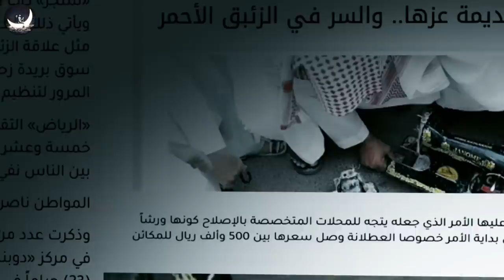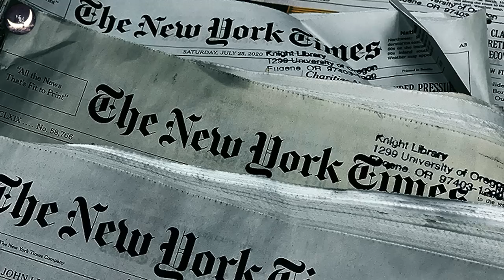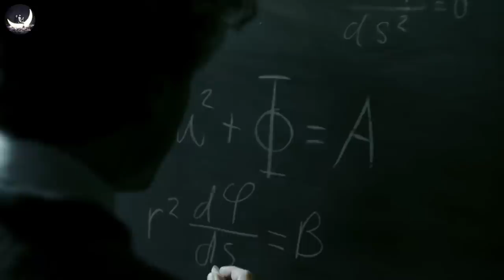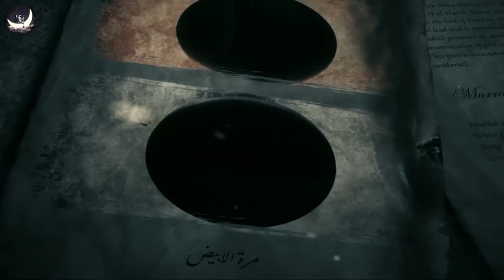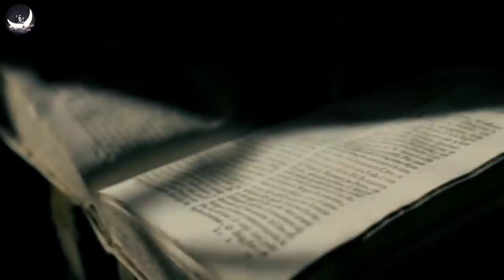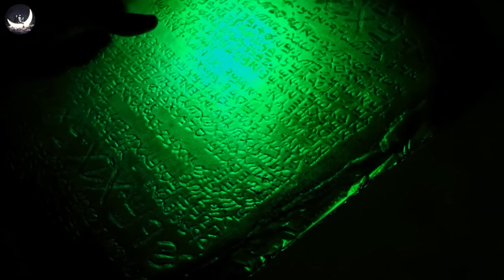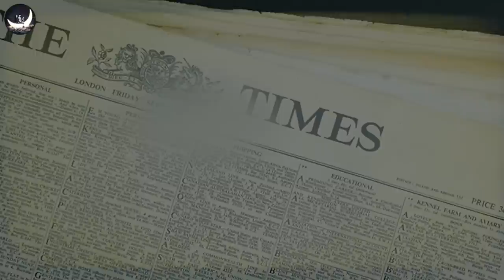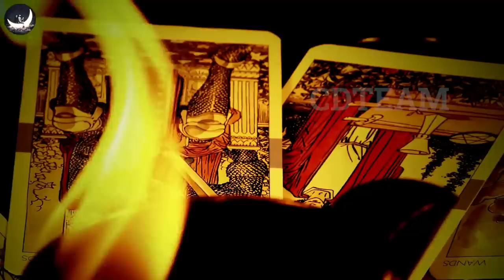Dị Chất Thủy Ngân Đỏ - Nguyên Tố Tuyệt Mật Giao Tiếp Với Các Thực Thể Siêu Nhiên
Dị Chất Thủy Ngân Đỏ - Nguyên Tố Tuyệt Mật Giao Tiếp Với Các Thực Thể Siêu Nhiên | Vũ Trụ Nguyên Thủy

Theo một loạt các nhà khoa học và khảo cổ học, loại chất kỳ lạ này không phải gần đây mới xuất hiện mà có nguồn gốc từ Ai Cập cổ đại.
Đây không chỉ là một địa chất siêu nhiên có khả năng tạo ra phản ứng tổng hợp của hạt nhân một cách tự phát, mà còn xé một lỗ hổng giữa chiều không gian của chúng ta và Djinn- một thực thể bí ẩn siêu nhiên xuất hiện trong các tác phẩm Hồi giáo và Ả Rập.
▶ Xem Thì Ra Tượng Nhân Sư Đã Tồn Tại Trước Cả Khi Loài Người Xuất Hiện?
▶ Xem Sự Thật Chấn Động Về Chủ Nhân Của 63 Lăng Mộ Tại Thung Lũng Các Vị Vua